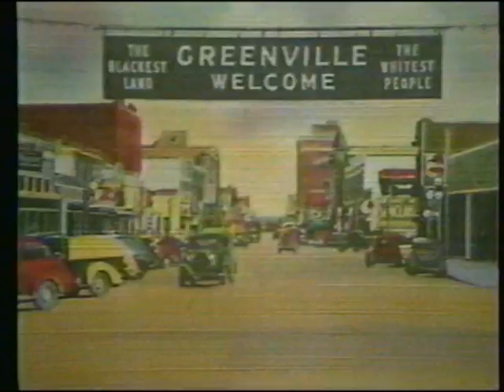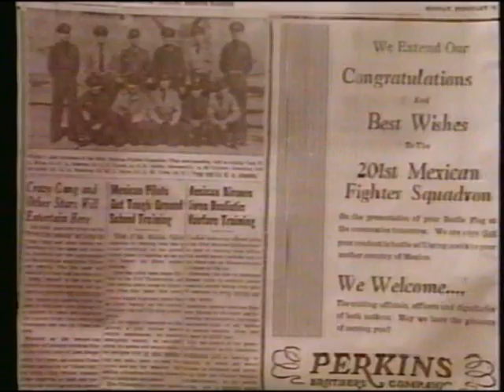Mexico's 201st fighter squadron PART1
This documentary was recorded back in 1996 on a VHS tape, and was recently transfered to a DVD format. So at times you will see "fuzz" on the screen...that is due to the lenght of time (14yrs) it has been on a vhs tape. You will also experience silence on some scene's during the movie, this is how the documentary was originally made. I hope you enjoy this not to known piece of Mexican and American  history.
If you can read this...thank a teacher..If you can read this in english..THANK A VETERAN !